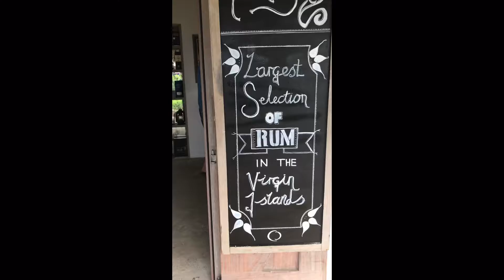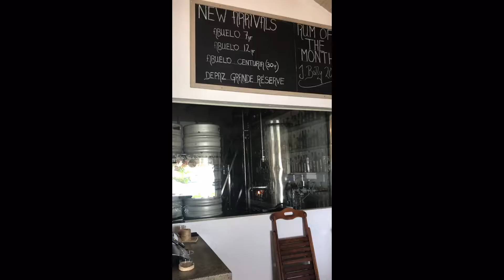BVI Baby Shower Dec 2016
Quick BVI trip pre baby. The usual shenanigans...